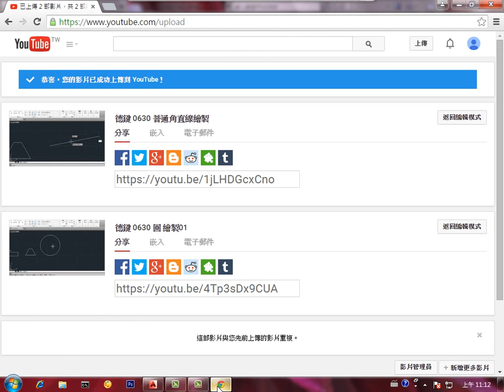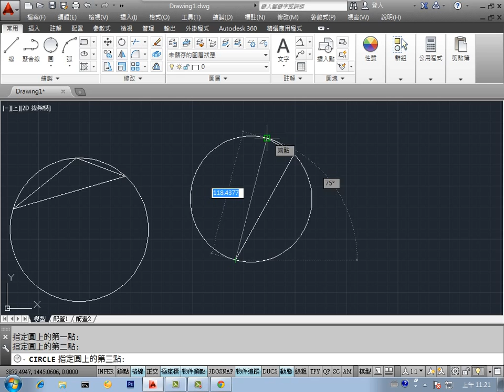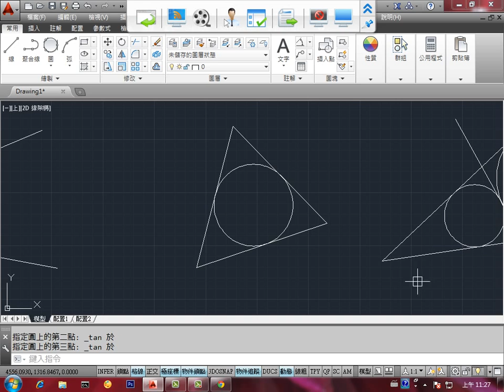德鍵 0630 圓 繪製02